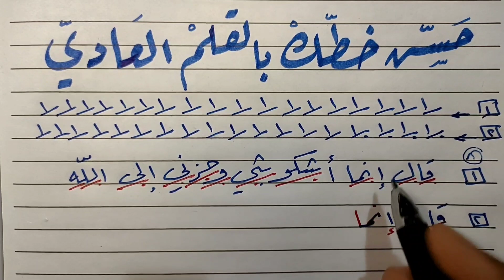حسن خطك العربي بسهولة | عشاق الخط العربي